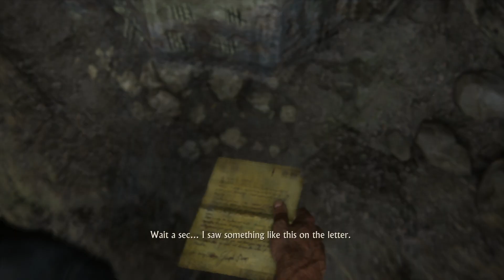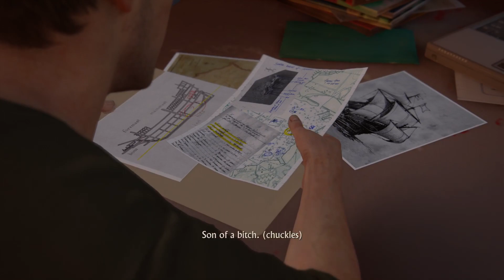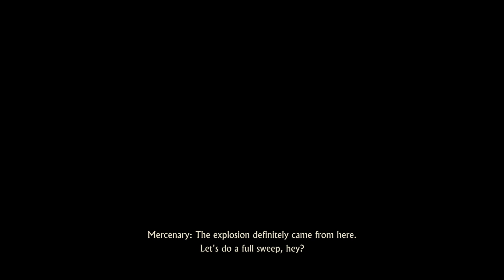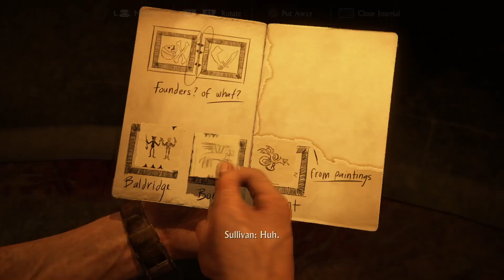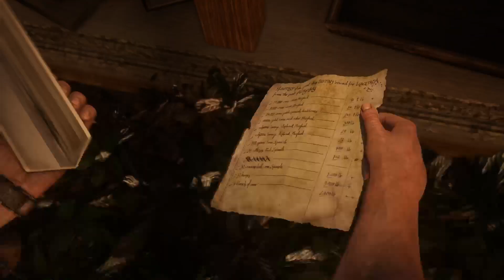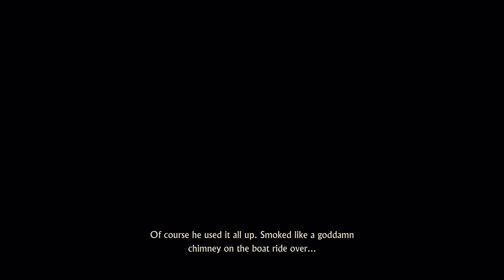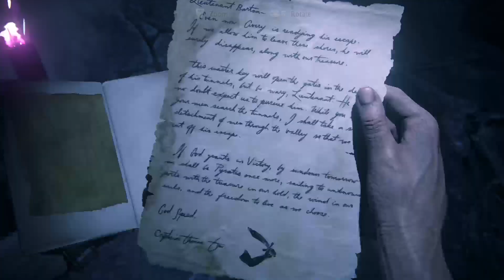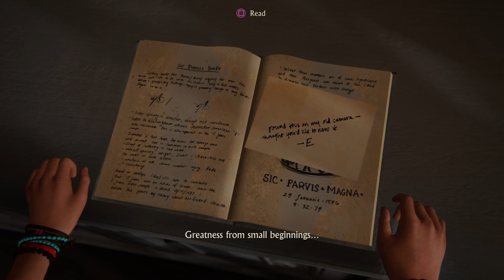Any% Speedrun 3:42:43 (Uncharted 4: A Thief's End)